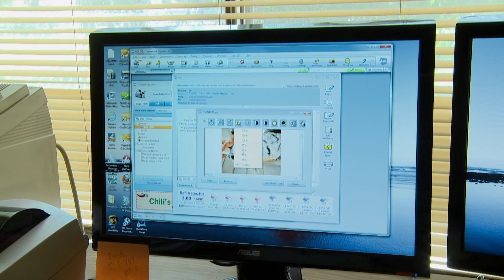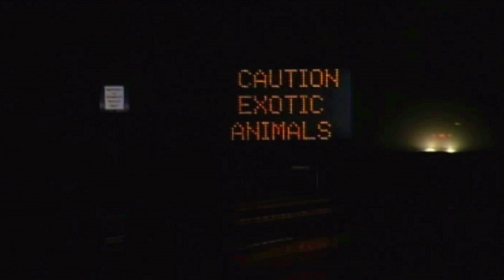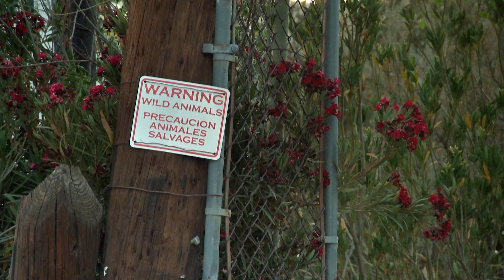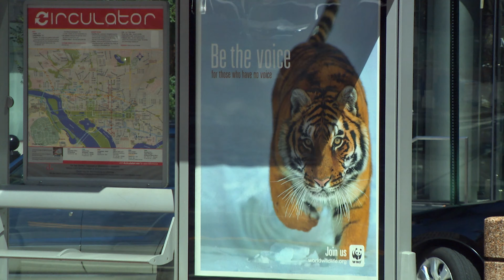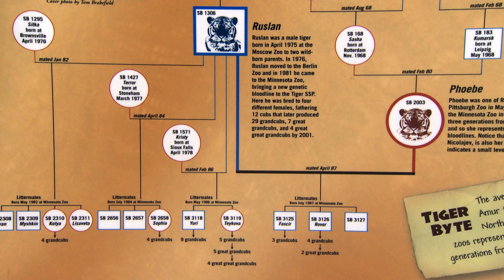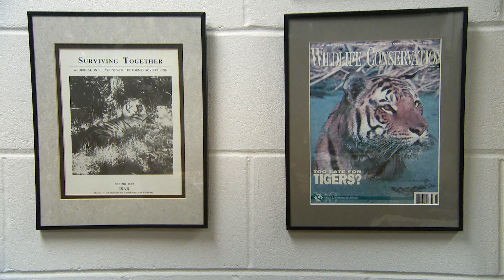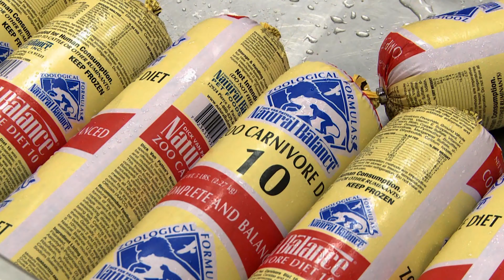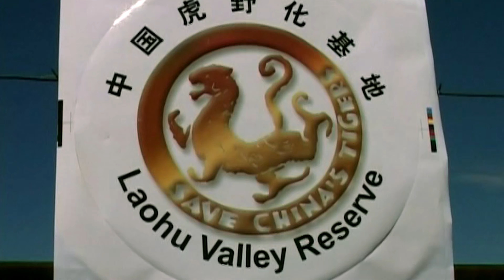The Deadliest Takeover: Tigers In America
Tigers are iconic apex predators, but their survival is at risk. This eye-opening documentary delves into the phenomenon of private tiger ownership in America and its impact on conservation efforts. Hear from veterinarians, conservationists, and private owners as they navigate the challenges of keeping tigers and the urgent need to protect them in the wild.